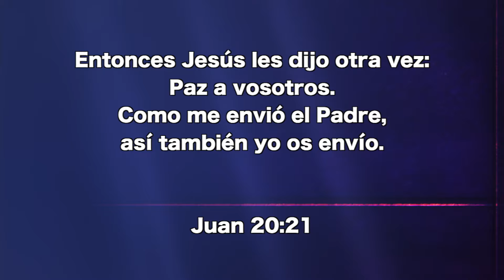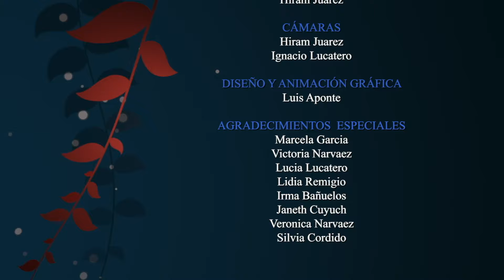Octubre 03 - Hemos de reflejar el amor de Cristo en nuestros carácteres,- Pr. Hugo Gambetta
Entonces Jesús les dijo otra vez: Paz a vosotros. Como me envió el Padre, así
también yo os envío.Juan 20:21.

EEE Network